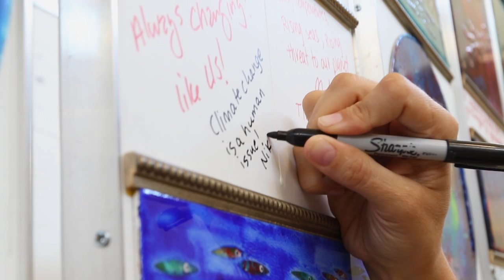Dying Coral Reefs | Nikki Traylor-Knowles, PhD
Nikki Traylor-Knowles is an Assistant Professor of Marine Biology and Ecology at the Rosenstiel School of Marine and Atmospheric Sciences at University of Miami. She is a cell biologist that studies the evolution of immunity, wound healing, and regeneration. Her lab uses techniques from cell biology, genomics, microbiology, and molecular biology to study the cnidarian innate immune system and its interaction with climate change and other human induced stressors.